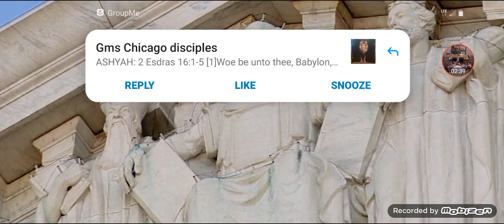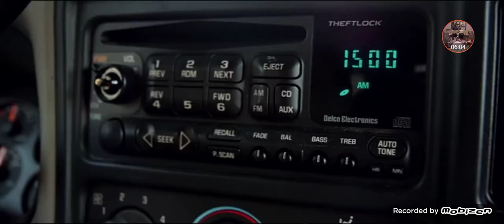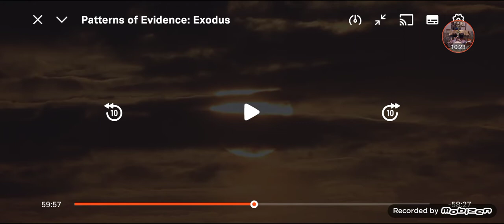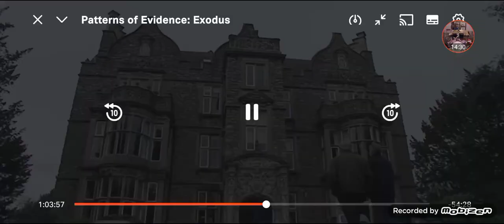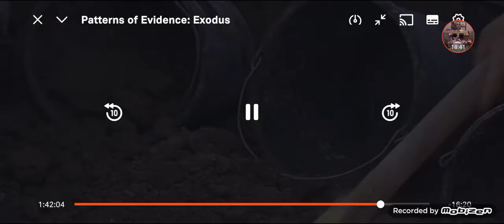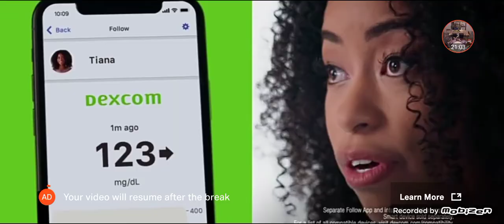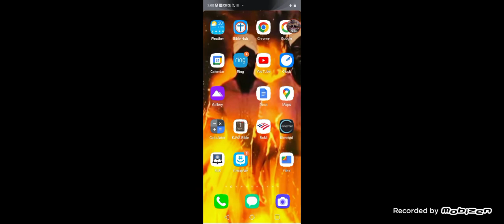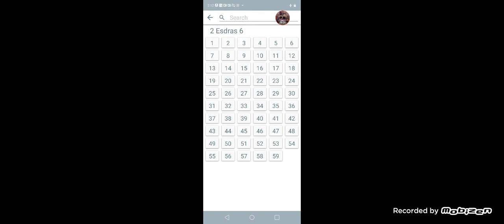Patterns Of Existence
2 Esdras 6:27-28
[27]For evil shall be put out, and deceit shall be quenched.
[28]As for faith, it shall flourish, corruption shall be overcome, and the truth, which hath been so long without fruit, shall be declared.